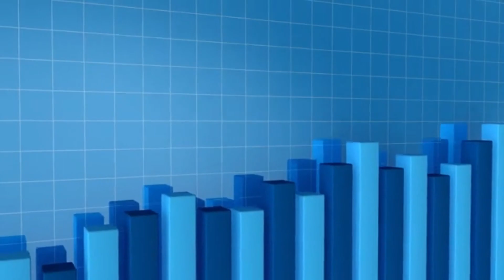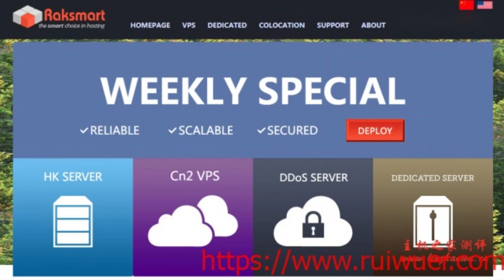Unleash the Power of HK Dedicated Server with Raksmart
In this video, we delve into the benefits of choosing a Hong Kong dedicated server, with a focus on the services provided by Raksmart, operated by PEG Tech Inc. We highlight the robust performance, security, and reliability of Raksmart’s HK dedicated servers, housed in state-of-the-art data centers in Hong Kong. The video emphasizes the importance of a secure server environment, backed by 24/7 customer support and scalable solutions to meet the evolving needs of businesses. By choosing Raksmart’s dedicated server hosting in Hong Kong, businesses can ensure a strong online presence in the Asian market, benefiting from low latency and high-speed connectivity. The video encourages readers to share their experiences or ask questions about HK dedicated servers, fostering a community discussion on the topic.